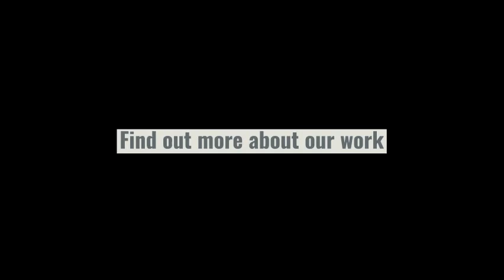Improving NHS dentistry: giving dental patients better access and outcomes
We feel that dentistry is often forgotten when it comes to getting a share of NHS funding, so in our response to NHS England's consultation we've set out to Government why we feel committing more resources to NHS dentistry can massively improve oral (and general) health outcomes for patients.